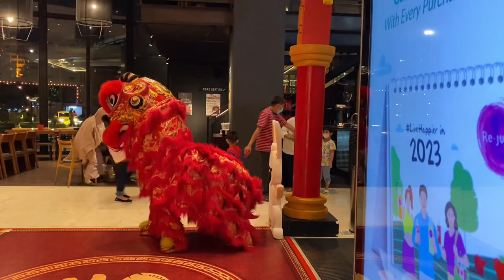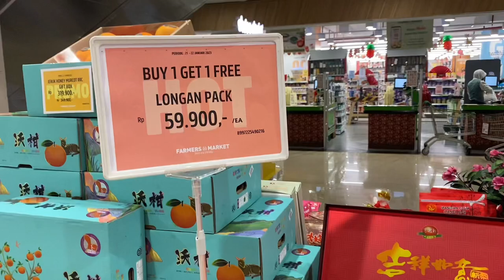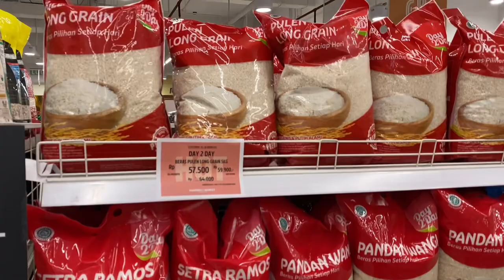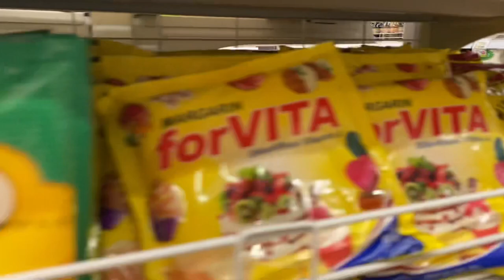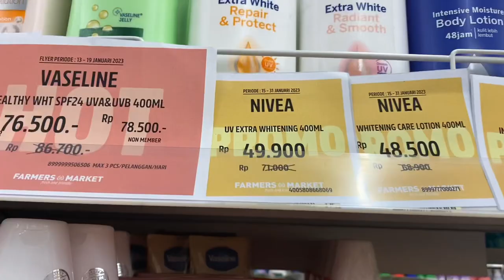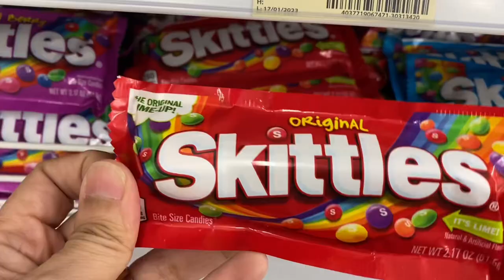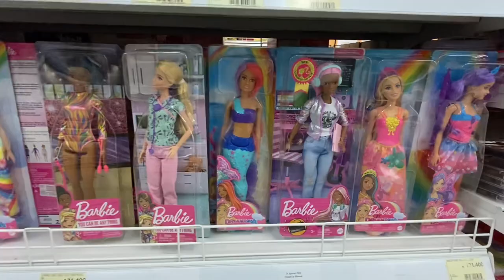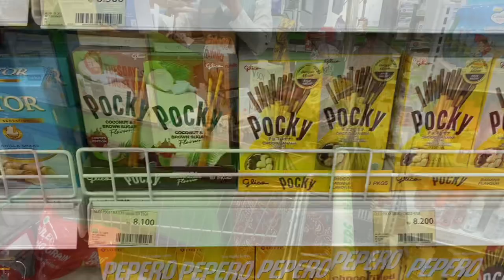HAPPY CHINESE NEW YEAR 2023|ADA BARONGSAI DI TENTREM MALL SEMARANG|VLOG BELANJA MINGGUAN LIBUR IMLEK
Vlog grocery shopping LUNAR NEW YEAR pada 21 Januari 2023 persiapan untuk menyambut Tahun baru Imlek 2023 banyak hampers, souvenir, kue keranjang, kartu ucapan, buah-buahan, daging, pernak pernik hiasan, kue kue dll

Sambut Chinese New Year, Tentrem Mall Semarang hadirkan performance Barongsai

Pertunjukan aksi barongsai yang Anda bisa saksikan secara gratis di sekeliling Tentrem Mall

Dalam kepercayaan orang China, Liong (naga) dan Barongsai merupakan lambang kebahagiaan dan kesenangan. Tarian naga dan singa ini dipercaya merupakan pertunjukan yang dapat membawa keberuntungan serta salah satu cara mengusir roh-roh jahat yang akan mengganggu manusia. Maka tidak heran pertunjukkan ini selalu ada dalam setiap perayaan Imlek.

Happy Chinese New Year 22 Januari 2023 Tahun Kelinci Air